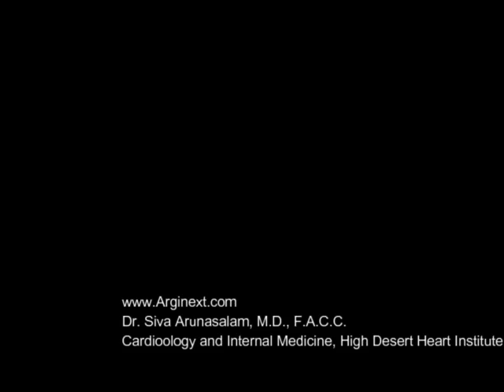1 Min Arginext by Dr. Siva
Interview with Dr. Siva why Arginext and Nitric Oxide are necessary